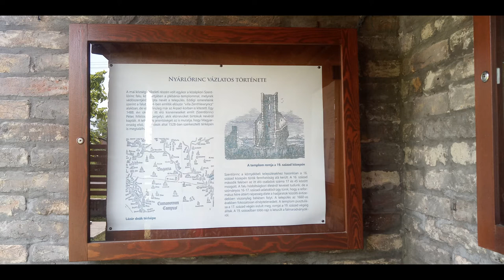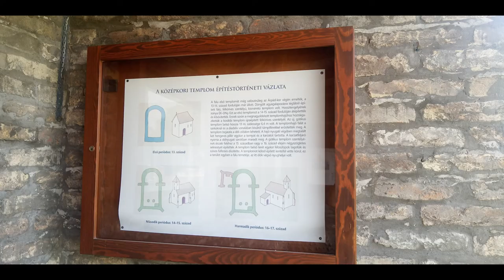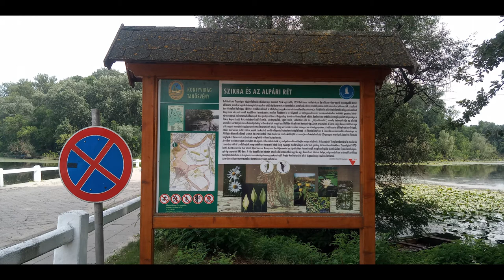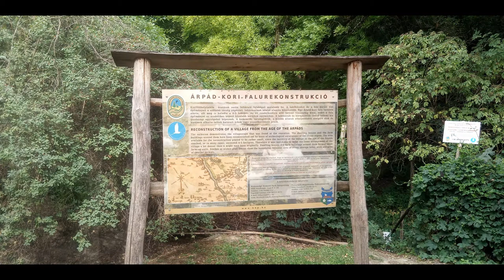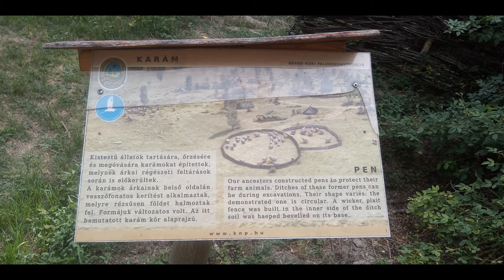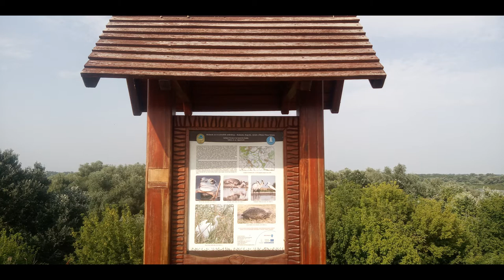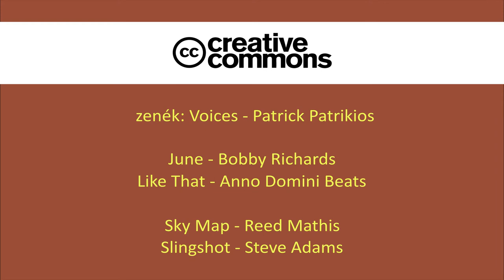Tiszaalpári túra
(DACIA Duster)
További anyagok: